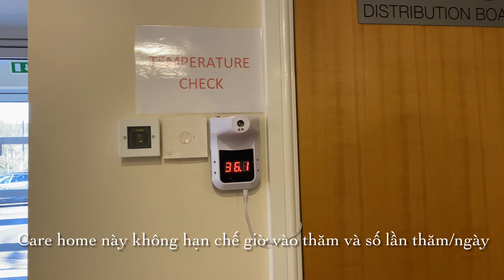#133 Thăm Ba chồng đang ở Care home; Giá bao nhiêu? Đi bộ ở Anh; Visit Dad in care home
Ba anh Andy năm nay 95 tuổi và đang ở trong care home được 3 tháng rồi vì cần có người chăm sóc. Lần này cảm thấy trống trải khi qua Anh thăm ba mẹ nhưng ba không có ở nhà.
Video này là lần đầu tiên 2 con vào thăm Ba trong care home. Phòng của Ba có view đẹp nhìn ra đồi và sân cỏ chơi cricket nhưng rất tiếc là Ba không thể đứng lên xem được. Tự nhiên nhìn Ba chồng lúc này, mình rất nhớ Ba của mình!
Sau đó hai vợ chồng đi bộ băng qua công viên gần nhà để đi vào trung tâm. Chiều ngày thứ hai đến nước Anh đẹp lắm, có nắng vàng rực rỡ. Hoa Daffodil nở vàng rực rỡ trên đường đi.
Tối ngày thứ hai đến nước Anh được Mẹ chồng nấu món hai vợ chồng thích. Đó là món xúc xích Anh đó!